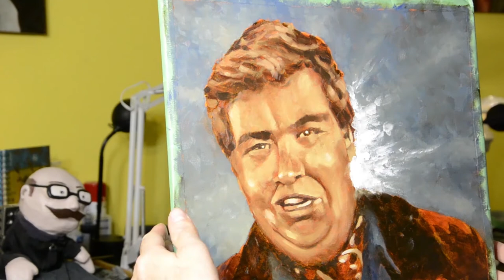Johnny LaRue : : Time lapse oil painting demo by Milé Murtanovski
Time lapse of Milé Murtanovski painting a portrait of Johnny LaRue, as played by John Candy on the Canadian comedy programme SCTV. This painting begins a series of my favourite characters from that show.

"Johnny LaRue"
17" x 14", oil on Bristol board, 2020.

Intro fanfare:
"Salute to a New Beginning" by the United States Army Herald Trumpets

Main titles music:
"Maybe This Time" by JR Tundra